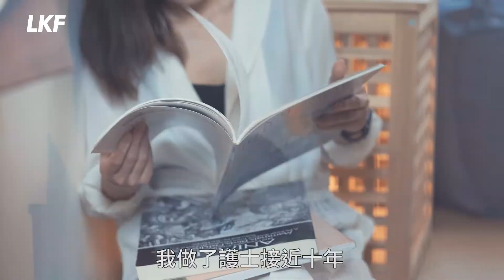態度。沙畫師鍾雪｜人生回憶記錄師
畫沙畫唔止係藝術創作，原來仲可以幫人？ 究竟係乜嘢令一位資深護士走出Comfort Zone，全力鑽研冷門嘅沙畫藝術？ 今集《態度》LKF 邀請本地沙畫師鍾雪，同我哋分享點樣用一個概念、一雙妙手、一掬細沙，畫出變化萬千！